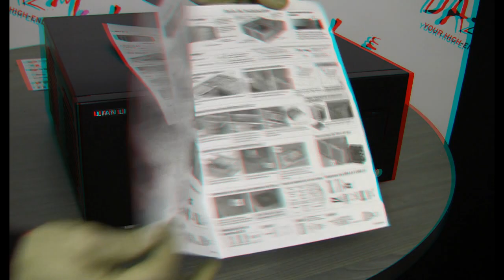3D - Lian Li PC-C60 Computer Case Review - DazMode HTPC Build (2-3D)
3D Version: Review of Lian Li sponsored PC-C60B HTPC computer case. Overview of main case features for building media center, desktop computer or even watercooled system.